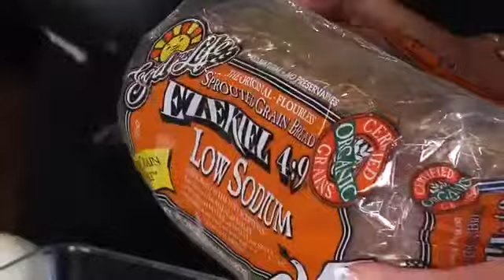Wild Thyme - Keto Pizza Dip 10-5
Servings
8 servings

Prep Time
5 minutes

Cook Time
25 minutes

Ingredients
 1/2 tsp Onion powder We use this!
 1 tsp Oregano We use this!
 1/4 tsp Red Pepper Flakes We use this!
 1/4 tsp garlic powder We use this!
 1/2 cup tomato sauce We Use This!
 2 oz pepperoni We Use This!
 2 oz mozzarella cheese
Servings: servings
Instructions
1. Preheat oven to 350 degrees.
2. Combine first six ingredients in a bowl and spread onto the bottom of a 9 inch baking pan.
3. Top with pizza sauce and season with salt and pepper.
4. Layer pepperoni on top of sauce whole or chopped up in pieces. Both work great!
5. Bake for 15 minutes.
6. Pull out of the oven and layer on the mozzarella cheese and bake for another 10 minutes or until cheese is fully melted.
7. Serve warm and enjoy!